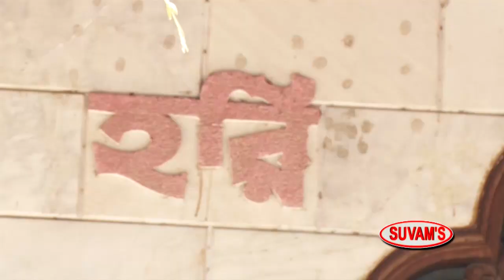SONAR MANUSH || PAMPA MISTRY || HAROPRASAD ROY || NIKUNJA ROY